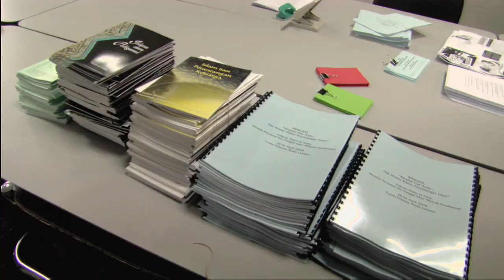Why We Support Global Fund for Women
In this short and inspiring video, various donors share why they love to give to the Global Fund for Women (GFW).

GFW is the world's largest foundation working exclusively to support women's human rights.